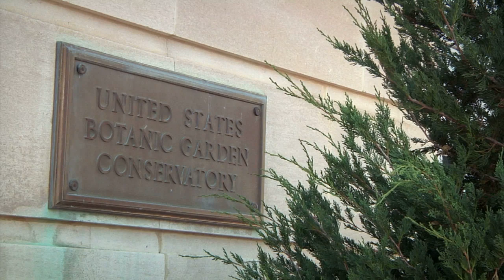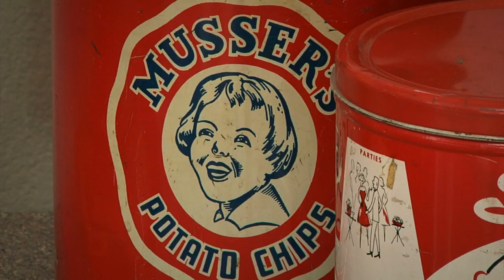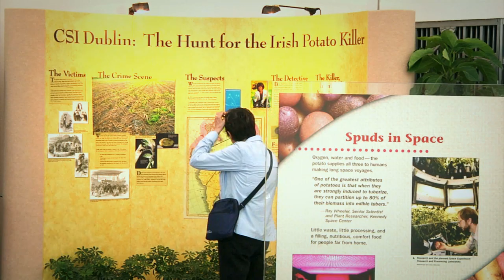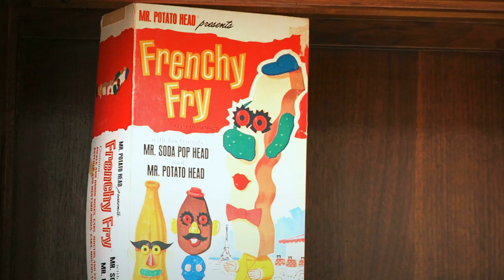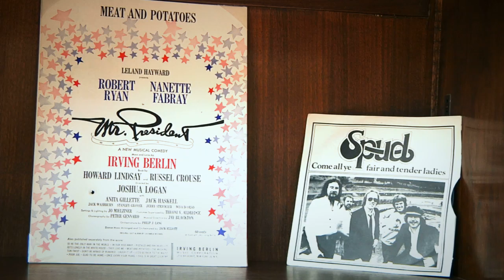The History of the Potato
From the Americas to Europe then back again, there's more to the potato than meets the eyes.